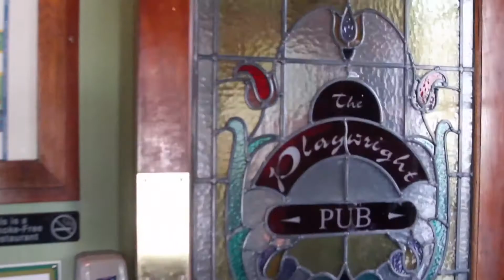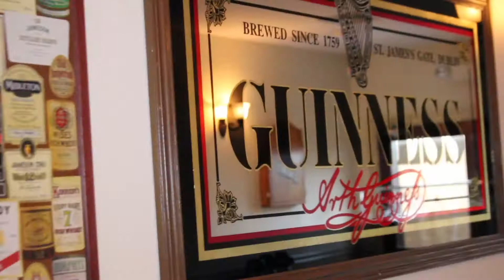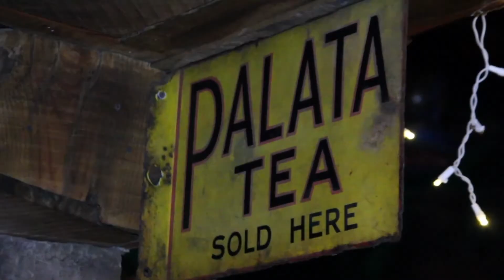Playwright Irish Pub on CT Perspective TV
1232 Whitney Avenue in Hamden